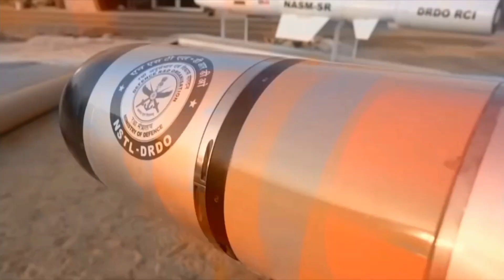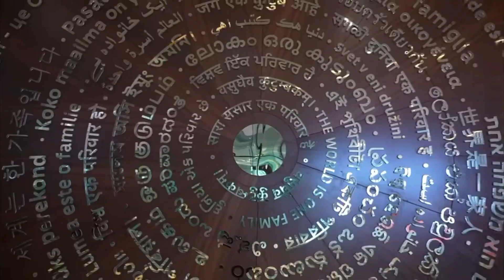"MODI"|| Prime minister of India || RaZZ & UTKARSH | UV UNION MUSIC PRODUCTION 🎥✨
SHER song
Tribute to..✨
our prime minister of india
Mr Narendra Modi ⭐
Lyrics - RaZZ | UTKARSH NIGAM
Singer - RaZZ | UTKARSH NIGAM
Video - RaZZ
Beat - Dev aagaya
Mix mastering - wave studio's
Production - UV UNION MUSIC PRODUCTION 🎥✨